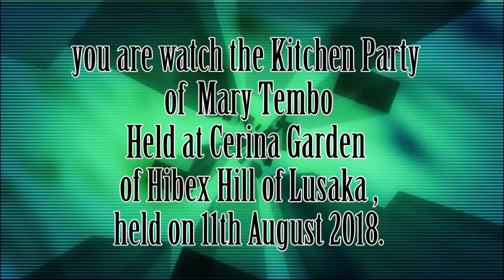Mary's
Mary's Kitchen Party. A Kitchen Party is a Zambian tradition ceremony
for the lady who is about to get into marriage.Marriage councilors called "Bana makombe" shows a lady how to handle a home.  Courtesy of Abel Mambwe Chibu.